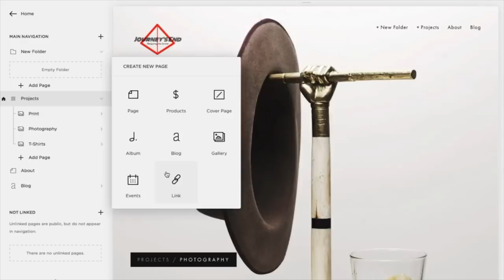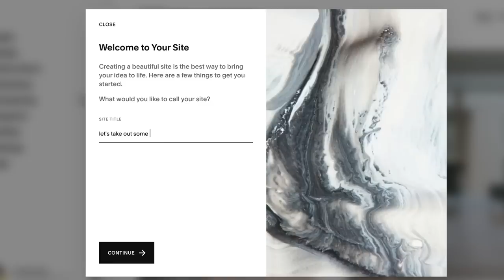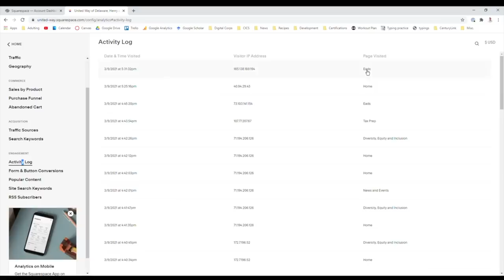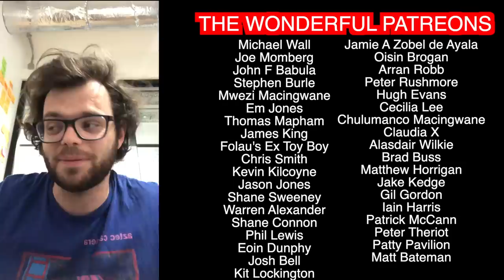So how did Leicester clinch the Premiership title? | Gallagher Premiership Final 2021/22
The greatest moment in Freddie Burns' life.

If you've enjoyed any of the channel's content, you can also support Squidge Rugby on Patreon by visiting so I can recreate Freddie Burns' heroics with little rolled up £5 notes for goalposts